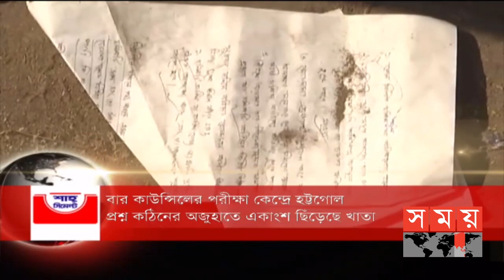শীর্ষ সংবাদ | দুপুর ১২টা | ১৯ ডিসেম্বর ২০২০ | Somoy tv headline 12pm